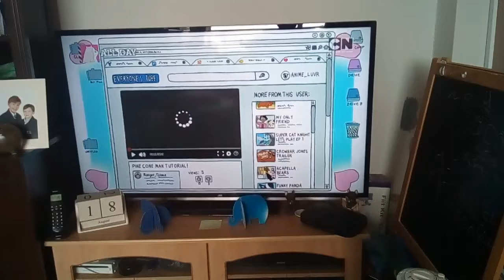We bare Bears extreme song